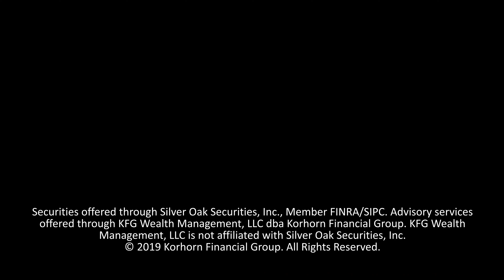When to Use a Roth Account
When should you use a Roth account over a traditional retirement account?